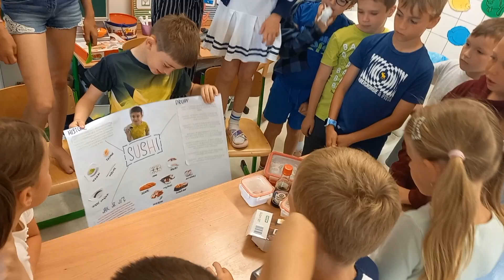ZŠ Vyžlovka - Talentová šou 2024-tridni kolo